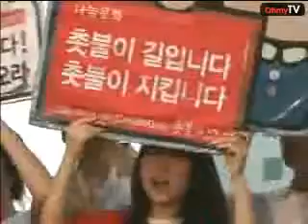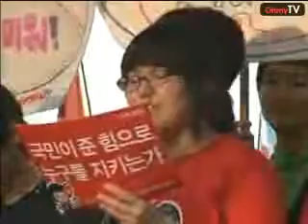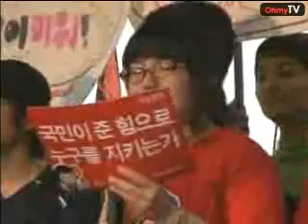촛불소녀 "이렇게 아름다운 폭도를 본 적이 있느냐"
촛불소녀들은 무대에 올라 "오늘 비로소 시험이 끝났다"며 "물대포를 맞아서 정신 바짝 차리고 시험을 봐서 그런지 점수를 좋게 받았다"고 말했다. 박양은 "이명박 정부가 우리를 '폭도', '전문 시위꾼'이라고 하는데 이렇게 수수하고 아름다운 폭도를 본 적이 있냐"며 "앞으로도 계속 촛불을 들고 거리로 나올 것"이라고 강조했다.